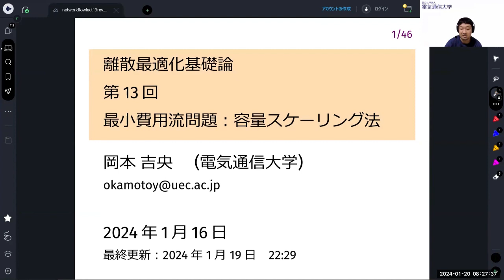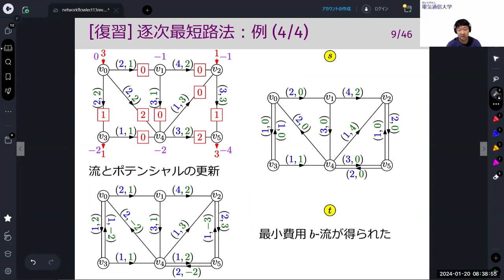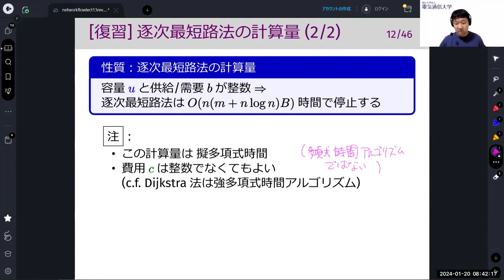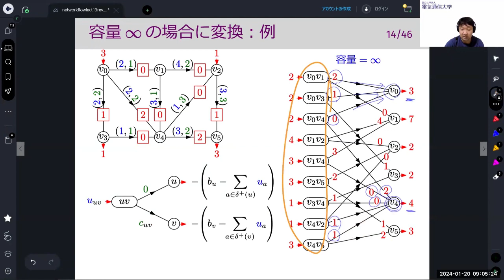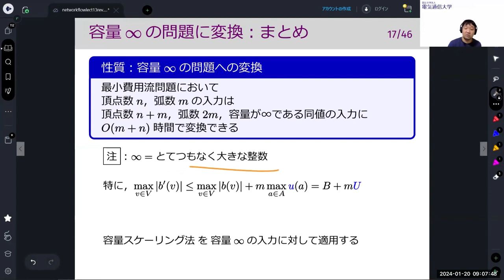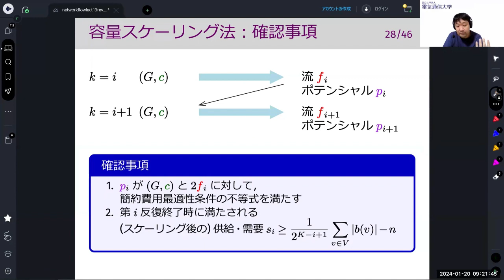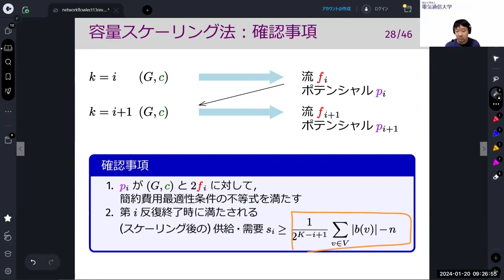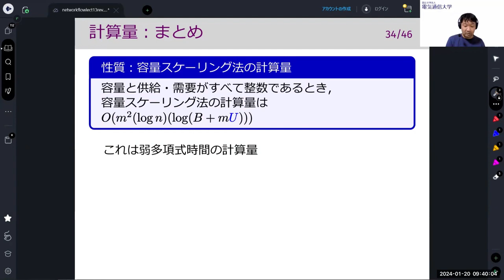離散最適化基礎論 (第13回) 最小費用流問題：容量スケーリング法 2024年1月16日 前半修正版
第13回の授業は，前半の内容 (容量スケーリング法) が大幅に間違っていたので，修正したものを再度撮って，こちらで公開します．

最小費用流問題，逐次最短路法，最短路繰り返し法，容量スケーリング法，ビットスケーリング